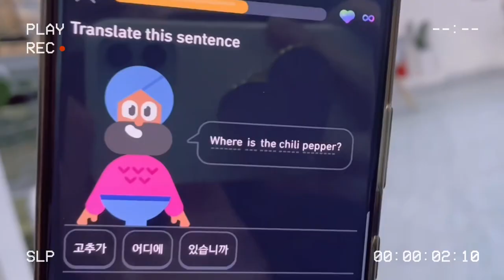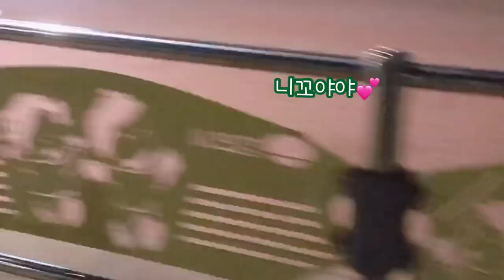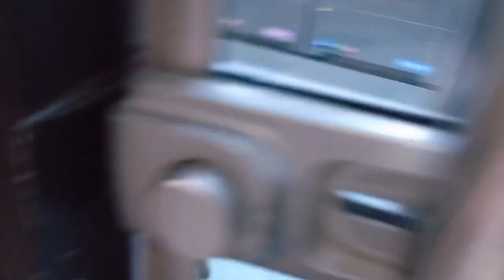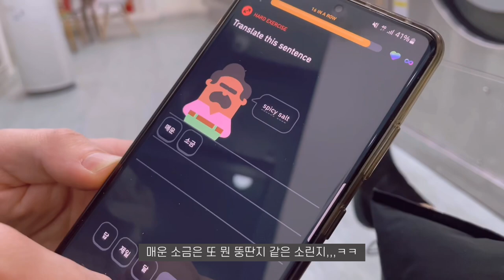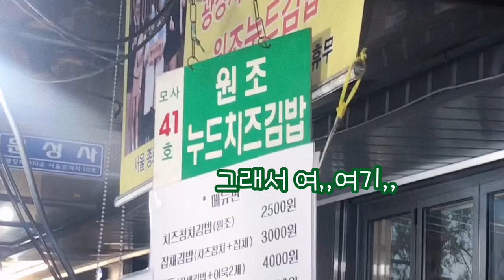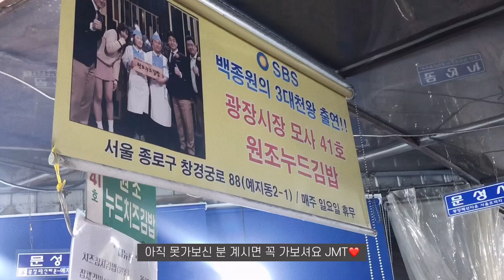누드김밥을 좋아하는 프랑스 남친🍙 [ 국제커플 vlog ]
[국제커플/한프커풀] Vlog - Jiyeonrian

A new gourmet trip with 'gochu' (Korean chili pepper) featuring new Korean cuisine and a quick stop at the laundromat.

고추와 함께하는 새로운 미식 여행 : 누드김밥을 좋아하는 프랑스 남친🍙, 신발끈 묶어주는 서윗남💕, 광장시장 먹방🍴, 한국어 논란.

Une nouvelle aventure gourmande en compagnie du "gochu" (piment en coréen) avec de nouvelle spécialité coréenne, et petit passage à la laverie.

0:00 Introduction
0:26 On the way to have dinner
1:52 At the restaurant
4:56 At the laudromat
9:33 Back at home
10:10 "Yukhoe"
13:22 "Nude-kimbap"